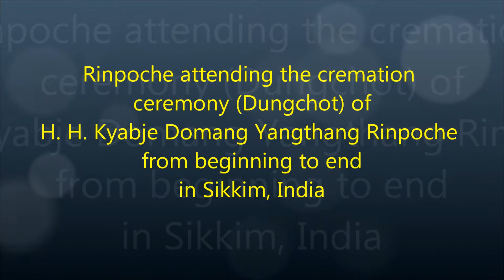08- Pema Rigtsal Rinpoche at Sikkim, India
Pema Rigtsal Rinpoche